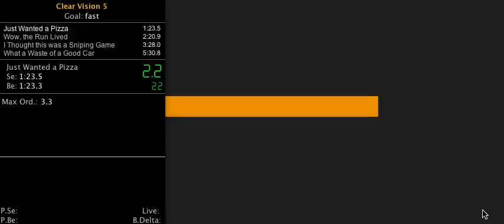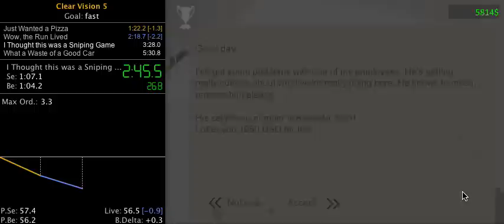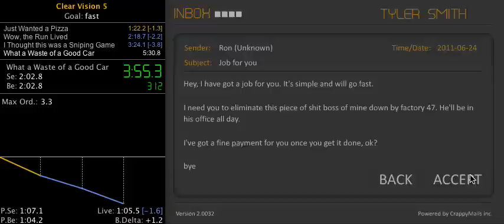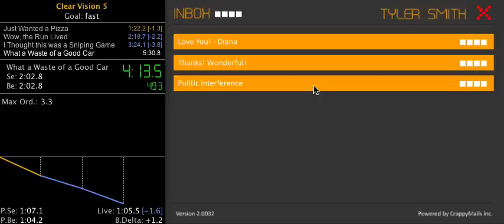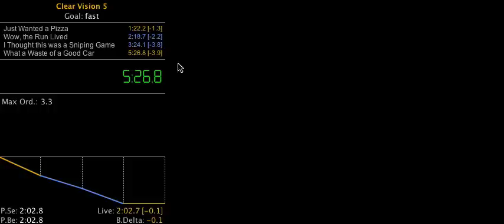Clear Vision 5 in 5:26.8 by knuxsoul (not World Record)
HOLY BALLS THAT'S FAST

Pretty near perfect, I think.

New WR on my channel in a CV iPad run.